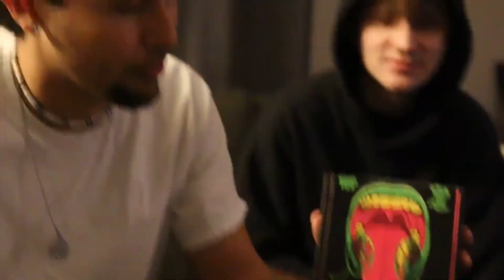EATING FAZE RUGS MOST SOUR CANDY